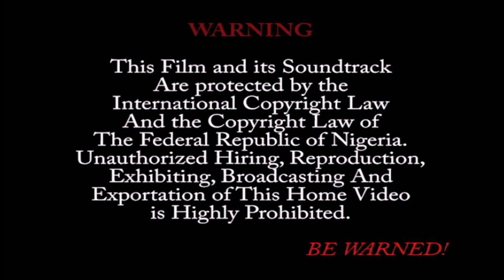SUPER WOMAN(NWANYI ONITSHA) SEASON 1. KINDLY WATCH AND SUBSCRIBE TO ORIGINALITY ENTERTAINMENT TV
A LESSON TEACHING FILM